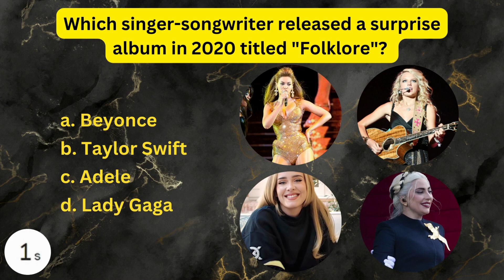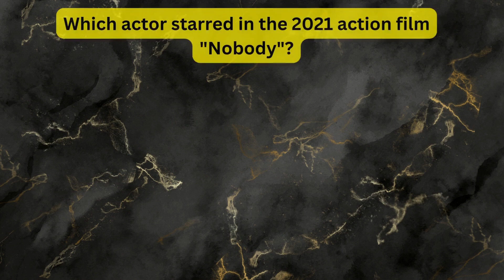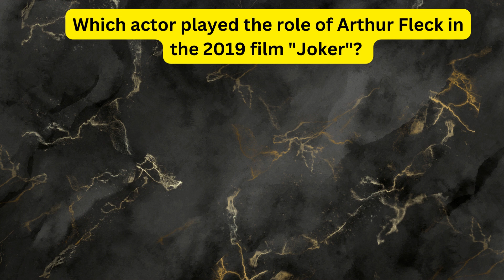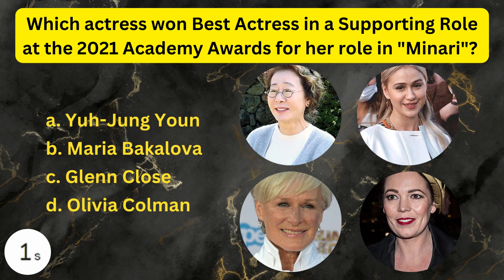Celebrity Quiz #3 - 10 Question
"Think you know everything there is to know about your favorite celebrities? Put your knowledge to the test in this exciting Celebrity Quiz! We'll be asking a range of questions about famous actors, musicians, athletes, and more.